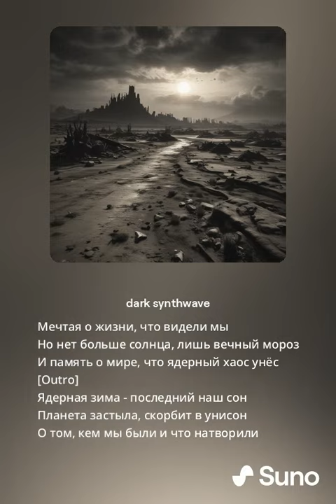Небо затянуто пеплом и тьмой - dark synthwave